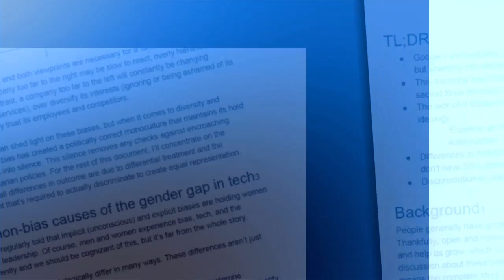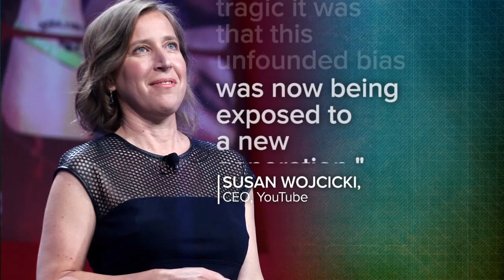Fired Google engineer to file labor complaint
James Damore, 28, author of a controversial memo on gender diversity at Google, said he is also considering suing his former employer as current and former female Google employees prepare to fight back over alleged gender pay disparity.